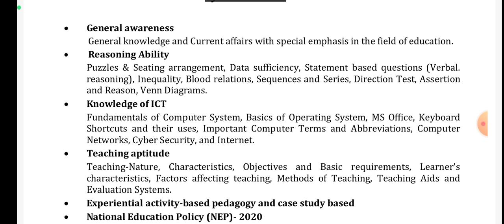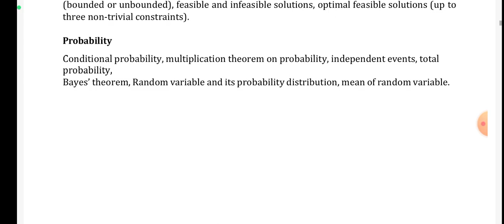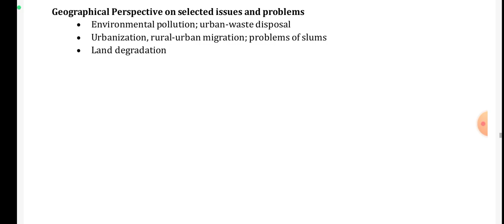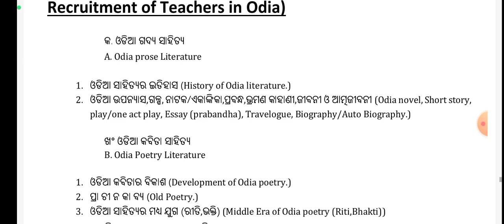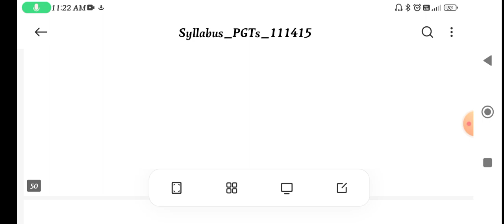एकलव्य मॉडल स्कूल - PGT SYLLABUS